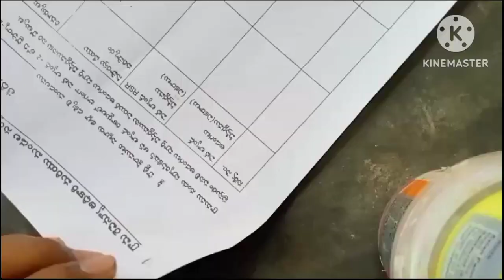Hi friends easy wall hanging craft work 🌷🌷🌷artsandcrafts viralartshort newartshorts newart art⚘